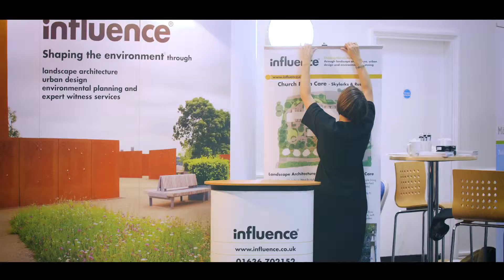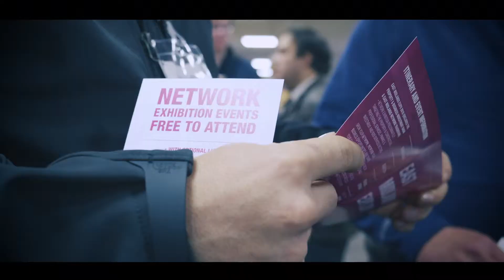East Midlands Expo 2018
Event video production from Nottingham Corporate video producers Page One,  working across the uk producing event videos and more for brands big and small.  This event video was shot at Nottingham at the East Midlands Conference centre at the University of Nottingham.